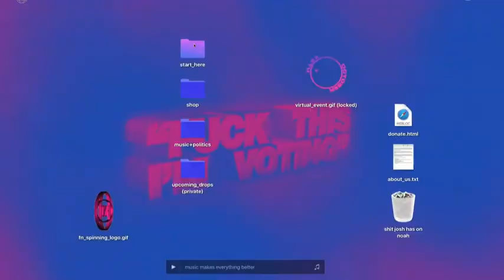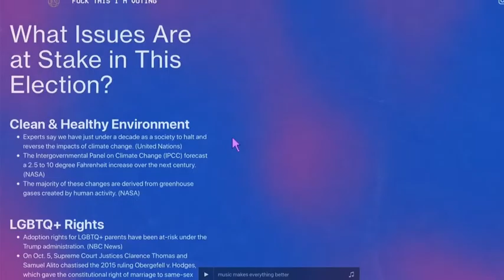Noah Centineo Favored Nations Interview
Art Gallery in LA to inspire others to vote 2020 election